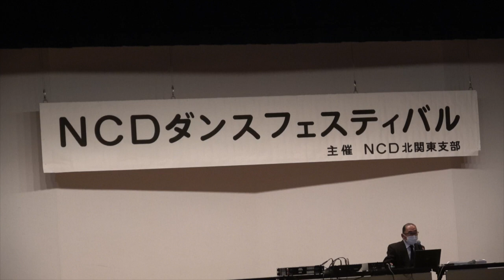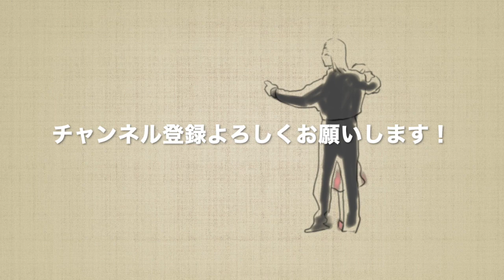【ブラインドシンガーアンドダンサーKAORU】NCDダンスフェスティバル